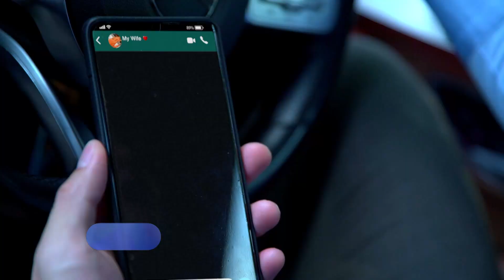NOVIA KAMU DIMANA?! Ya Allah cepat pertemukan Jeffrey dengan cinta sejatinya, Novia🥺🥀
BATAVIA CAFE SHOP!! Apakah ini salah satu tanda Tammy semakin dekat dengan keberadaan Ayahnya?🔥

Saksikan TakdirCintaYangKupilih HARI INI Rabu, 27 September 2023 Pkl. 19.35 WIB hanya di @sctv 👌